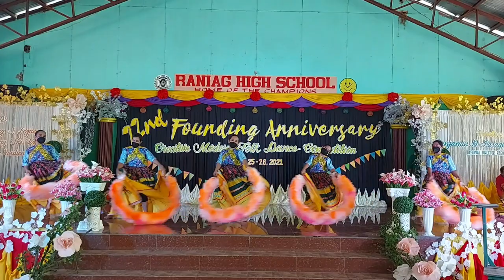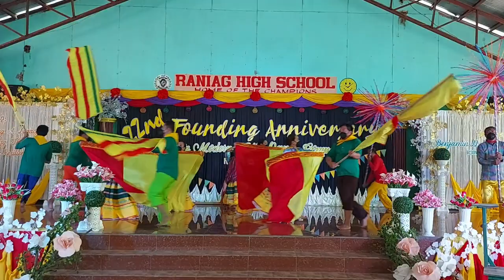CREATIVE MODERN FOLK DANCE | 1ST RUNNER UP | BROWN BAND-AID (FULL)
During the celebration of our 22nd Founding Anniversary. Congratulations Senior High Teachers!